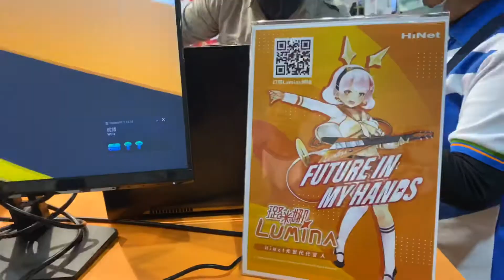109資訊月臺南起飛，免費入場參觀‼眾多好玩VR遊戲等你來挑戰~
免費入場參觀‼一年一度的台南資訊展 「109資訊月臺南起飛」
今年以5G為主角，將帶領大家一起走入5G新世代，眾多好玩的VR遊戲，運動羽球、棒球、射箭、跳舞機、空拍機VR視角體驗、空拍擊實際操作￼，家長最想獲得最新資訊的「Eureka!fun教育-教育科技館」記得先拿闖關卡，還有AIOT智慧語音咖啡機「免費咖啡試喝」

📣全國最盛大科技展覽🎈參加活動天天抽 iphone12，消費滿額抽全國最大獎🎁 保時捷跑車🥳詳情【臺南市電腦商業同業公會】

日期：12/17～12/21（10:00-18:00），展期共五天
展場地點：南紡世貿展覽中心
地址：仁德區義林路77號